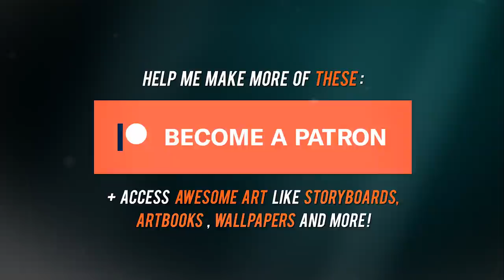DORK SOULS "Gaping Dragon" (Dark Souls Short Parody)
VOICE ACTING:
Matthew Shezmen
Sejeedz
Title_In_Large
Iamtheunison
ThePruld (as Solaire)

A cartoon parody by Matthew Shezmen